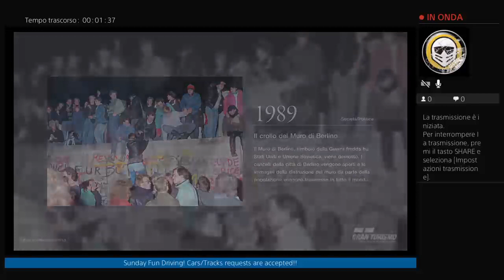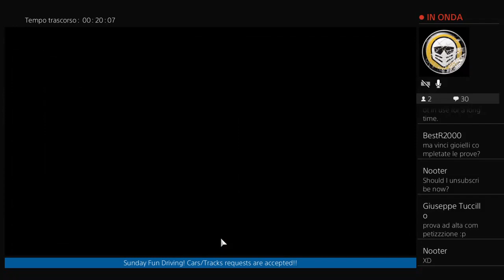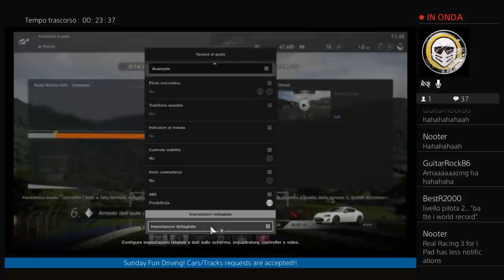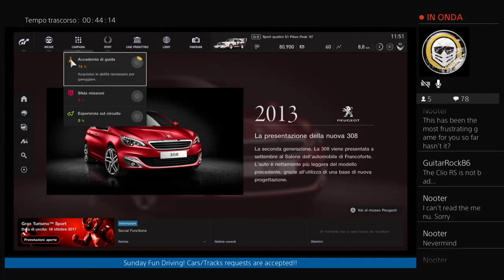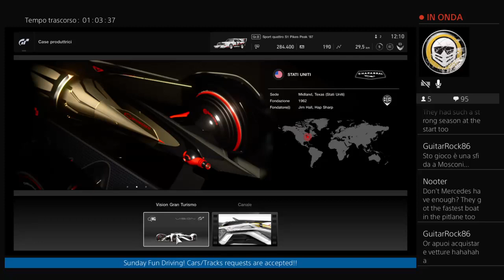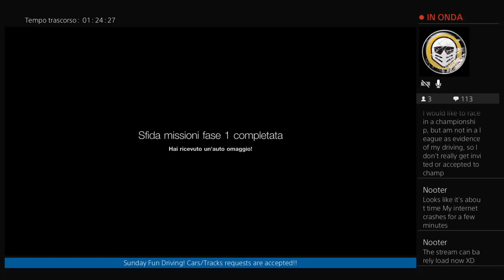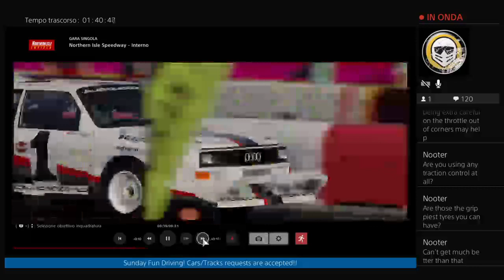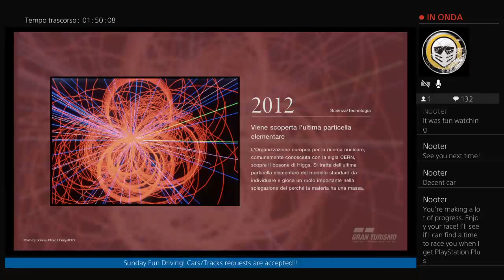Gran Turismo Sport DEMO Launch Day 1! First kms and Races! - Bonus Stream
Very Excited to race at the Nurburgring, Interlagos, Mount Panorama, Le Man-. Oh wait